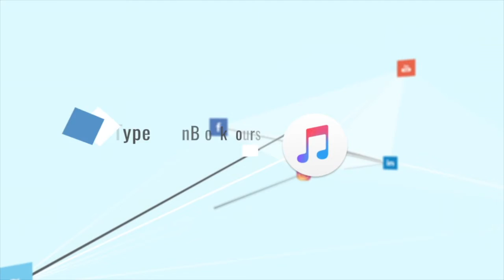Unblocking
Mind, body, spirit, finances, and relationships...
Everything we want lies within these.
When we take time to think things through, we can clear up pathways of communication to each of these.

My job is to help people find what they are looking for, by helping them unblock themselves. Everything that has come into existence started with a thought. Unblocking your thoughts will clear away the limitations of self doubt, worry, and fear, which are the various scenarios we all have playing in our minds that stop us from fully accomplishing the goals and vision we have for ourselves.

Emerson said, “If you have something to say,  you will be given the power to say it. “

I want to be useful to you by helping you be the best you out there, so if you have a vision for something, I want to help you unblock the power to think it into existence.